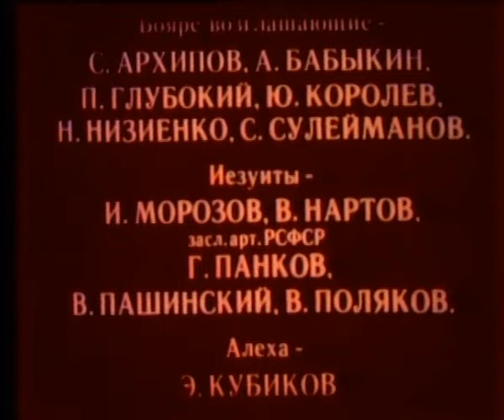BORIS GODUNOV - Nesterenko, Arkhipova - Bolshoi, 1978, English subtitles, Годунов, Большой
This epic opera based on Pushkin's play is notoriously difficult to stage in the West. Powerful music is inseparable from as powerful classic Russian, language carrying the same load as notes. This version from Bolshoi may be the best forging of the two existing on video, and Godunov of Nesterenko is one of the starkest 'Pushkin magnitude' interpretations of the role. Timing below.

Boris Godunov - EVGENY NESTERENKO
Grigory Otrepyev (False Dimitrii) - VLADISLAV PIAVKO
Marina Mnishek - IRINA ARKHIPOVA
Pimen - VALERY YAROSLAVTSEV
Prince Shuiskii - ANDREY SOKOLOV
Innkeeper - LARISA NIKITINA
Tsarevich Fyodor - GLAFIRA KOROLEVA
Tsarevna Xenia - GALINA KALININA
Nurse - NINA GRIGORIEVA
Father Varlaam - ARTUR EIZEN
The Holy Fool - ALEXEY MASLENNIKOV

Conductor -BORIS HAIKIN
Director - LEONID BARATOV

15:05 - The Coronation Scene (Red Square; Godunov, boyars, chorus - Сцена коронации)
19:22 -  My soul is sad... (Monologue of Godunov- Скорбит душа...)
24:21 - One more, the final record, and my annals are ended...   (Chudov Monastery; Pimen, Grigory - Еще одно, последнее сказанье)
40:27 - The Inn Scene (Lithuanian Border; the Innkeeper, Grigory, Varlaam - Cцена в корчме)
1:01:11 - The Scene in the Tsar's Palaces (Godunov, Fyodor, Xenia, the Nurse, Shuiskii - Сцена в царских палатах)
1:11:33 - I have achieved supreme power... (Monologue of Godunov - Достиг я высшей власти...)
1:30:34 - The Polish Scene (Castle of Voevoda Mniszech; Grigory, Marina, chorus - Польские картины)
1:49:26 - The Holy Fool Scene (Square before a Cathedral in Moscow; Godunov, The Holy Fool, chorus - Сцена c Юродивым)
1:59:19 - The Scene in the Forest (Varlaam, Misail, Grigory, chorus - Сцена в лесу)
2:16:37 - The Death of Tsar Boris (The Cremlin; Godunov, Shuiskii, Fiodor, chorus - Смерть Царя Бориса)
2:30:58 - Farewell, my son, I am dying... (The final monologue of Godunov  - Прощай, мой сын, умираю я...)